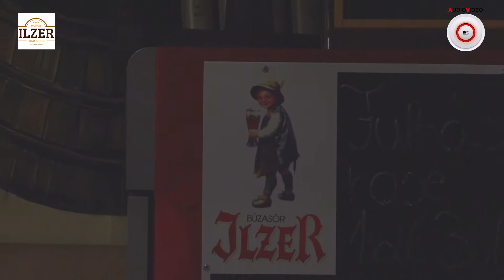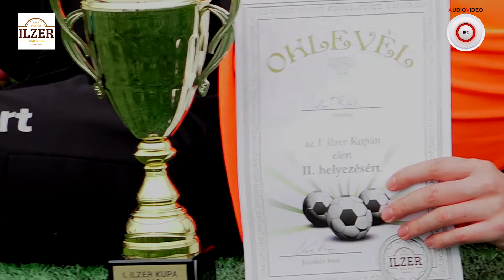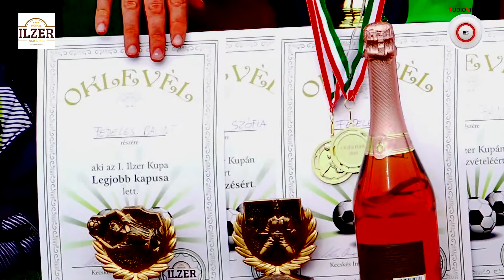I. Ilzer labdarúgó torna 2018. 04. 01.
Video by: AVREC
Videó felvétel készítése.